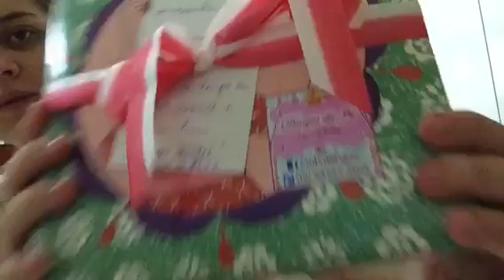Chá da Laura- Dengos da Juliely